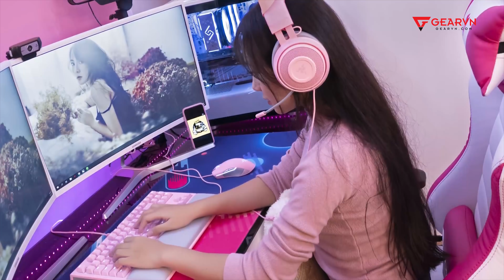Mở hộp tai nghe hồng RẺ NHẤT tới từ Cougar: COUGAR PHONTUM ESSENTIAL PINK | GEARVN Review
Nếu bạn đang muốn sở hữu full 1 bộ gaming gear hồng để sử dụng và trang trí cho góc máy của mình nhưng hầu bao lại không quá rủng rỉnh để có thể đầu tư cho các sản phẩm đắt đỏ từ RAZER, ROG,... thì đây chính là sự lựa chọn dành cho bạn.

▶ Địa Chỉ: 78-80 Hoàng Hoa Thám, P.12, Q.Tân Bình, TP.HCM

✈️ Giao hàng miễn phí toàn quốc - Chính sách bảo hành 1 đổi 1 trong 30 ngày đầu tiên, đổi mới ngay lập tức không chờ đợi - Hậu mãi và trải nghiệm tuyệt vời với khách hàng.